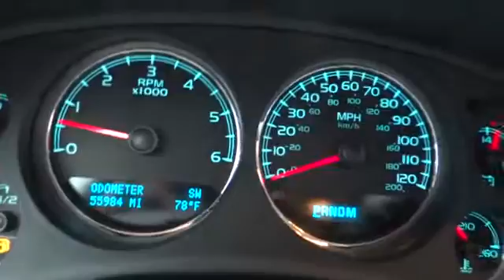2009 Chevrolet Silverado 1500 San Antonio, Houston, Austin, Dallas, Universal City San Ant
2009 Chevrolet Silverado 1500 LTZ - Stock#: CD11301 - VIN#: 3GCEK333X9G161861

Gunn Chevrolet
12602 IH 35 North

Just Arrived. This hardy 2009 Silverado 1500 with its grippy 4WD will handle anything mother nature decides to throw at you... Includes a CARFAX buyback guarantee!! Chevrolet CERTIFIED* Less than 56k Miles** Gas miser!!! 20 MPG Hwy.. Safety equipment includes: ABS ABS Passenger Airbag Passenger Airbag Daytime running lights...It has tons of features such as: Power locks Power locks Auto Auto Tilt steering wheel...Chevrolet Certified Pre-Owned means that you not only get the reassurance of a 12mo/12000 mile Bumper-to-Bumper limited warranty and a 2 year/30000 mile Standard CPO Maintenance Plan but also up to a 5-Year/100000-Mile Powertrain Limited Warranty a 172-point inspection and reconditioning process 24hr roadside assistance and a complete vehicle history report.